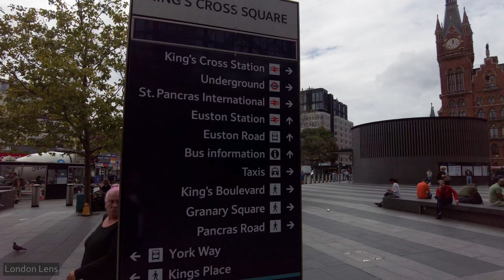Can you walk from Angel Station to St. Pancras International Station in London ?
Hi everyone,

let's find out how close is Angel station to King's Cross St. Pancras International Station.
As you can see in the video, it is very close. It was also busy outside and inside the station.

Filmed: September 06, 2022, 11:20 AM (pre-recorded).
The weather: Light cloud and a moderate breeze, 20°C/68°F.

Starting point.
Angel Station.
City Road,
London
EC1V 1NE

History:
Angel is a London Underground station in the Angel area of the London Borough of Islington. It is on the Bank branch of the Northern line, between Old Street and King's Cross St. Pancras stations, in Travelcard Zone 1. The station was originally built by the City & South London Railway (C&SLR) and opened on 17 November 1901. The station served as a terminus until the line was extended to Euston on 12 May 1907.
The station has the longest escalators on the Underground network and the fourth-longest in Western Europe.

Finishing point.
St. Pancras International Station London, England?
Euston Road,
London
N1C 4QP

History:
St. Pancras station opened in 1868 and is one of the wonders of Victorian engineering. Along with the former Midland Grand Hotel, it is a masterpiece of Victorian Gothic architecture and one of the most elegant stations in the World.

It was built by the Midland Railway Company (MRC) to connect London with some of England’s major cities and was intended to make a grand statement about the Company with a display of physical magnificence.
The construction of the line and station at St Pancras required the demolition and clearance of many properties, including the old St Pancras burial ground.